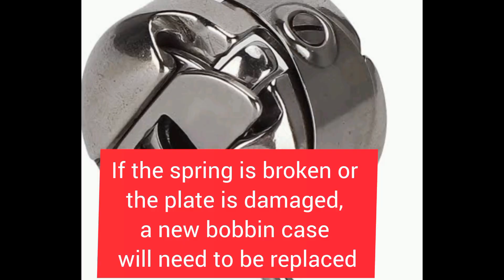തയ്ക്കുമ്പോൾ ബോബിൻ കേസ് ഊരിപോകുന്നുണ്ടോ /how to clean a dusty bobin case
how to clean a dusty bobin case